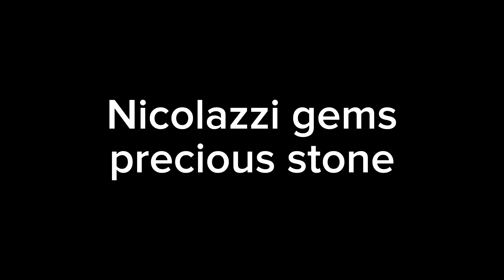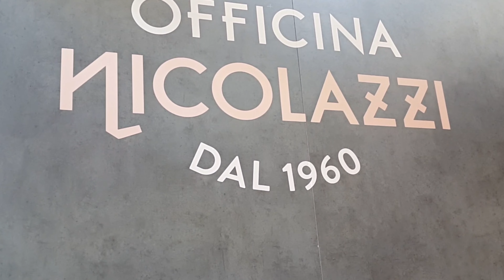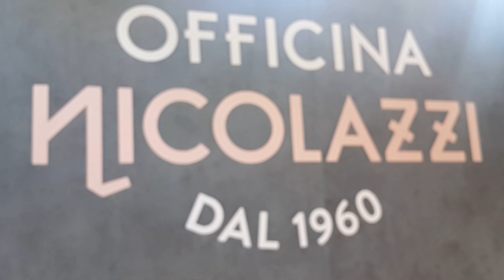Officina Nicolazzi gems, precious stones / полудрагоценные камни